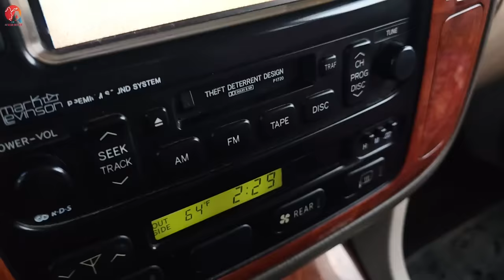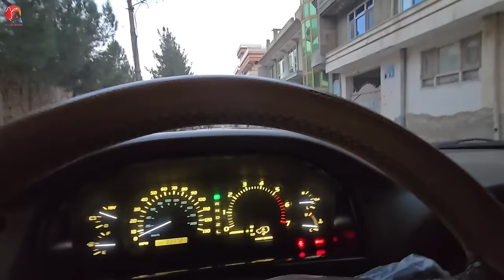آمدن فامیل مادر کلان جانم و خریداری لباس گرم به امت جان